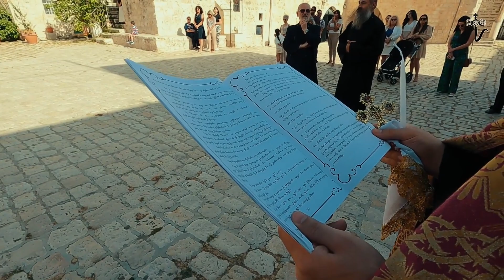ԱՆԴԱՍՏԱՆ Ս. ՅԱԿՈԲԵԱՆՑ ՎԱՆՔԻՆ ՄԵԾ ԲԱԿԸ 02/05 2021